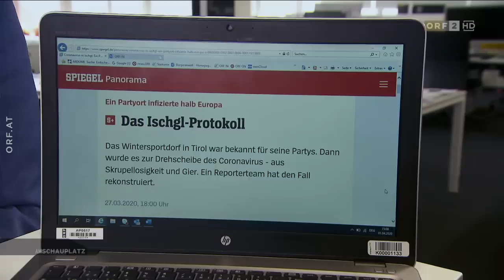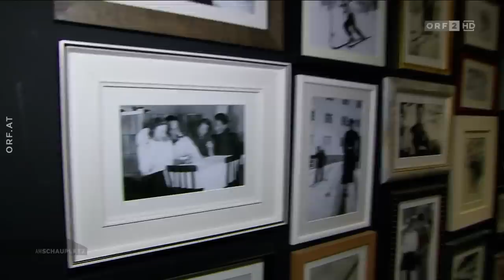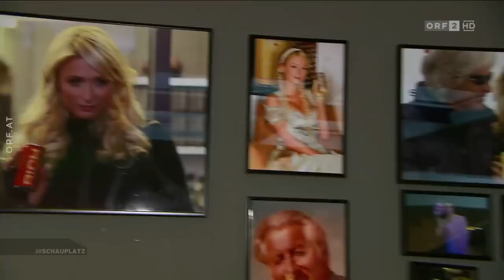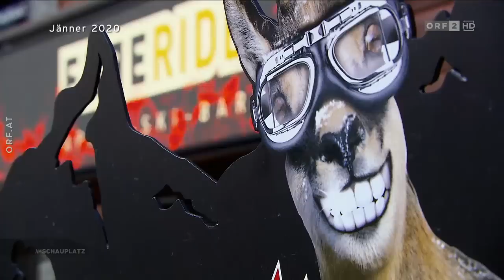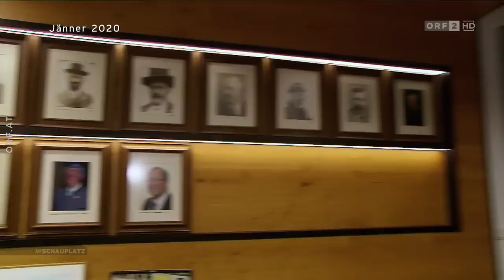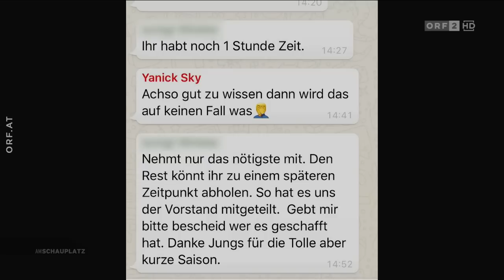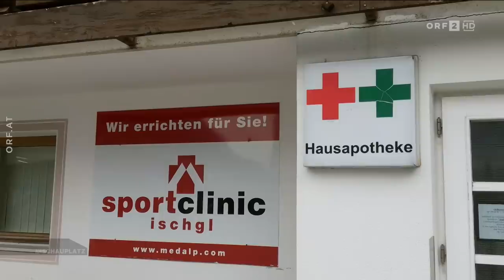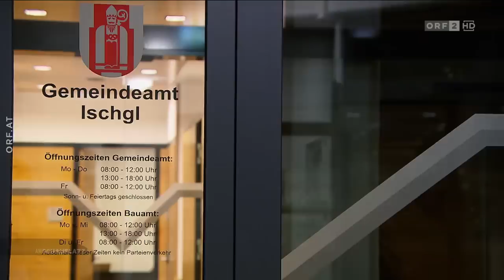Am Schauplatz: Ausnahmezustand in Ischgl [2.4.2020]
„Ausnahmezustand in Ischgl“: „Am Schauplatz“ dokumentiert den Umgang des Tourismusorts mit der Krise

Ischgl war einst ein armes Bauerndorf, bis man 1963 die längste Seilbahn im ganzen Land baute. Die folgenden Jahre brachten einen gigantischen wirtschaftlichen Aufschwung und rasch wurde aus den Bergen rund um Ischgl eines der modernsten Skigebiete Österreichs. Ein Hoteldorf, das 1,4 Millionen Nächtigungen zählt. Man wirbt mit 236 Pistenkilometern, 1.200 Schneekanonen. Die gigantischen Liftanlagen können jede Stunde 94.000 Menschen zu Berg befördern, erzählt man stolz.

Seit Ausbruch der Corona-Krise herrscht in Ischgl der Ausnahmezustand. Die Partystimmung ist Vergangenheit – die Lage ist angespannt. In ganz Europa gilt der Tiroler Ort als eines der Epizentren der Pandemie. Die internationale Kritik ist groß, weil die Verantwortlichen tagelang gezögert haben, die laufende Skisaison vorzeitig zu beenden. Mittlerweile ermittelt die Staatsanwaltschaft. Seit Wochen steht Ischgl unter Quarantäne. Im Ort sitzen Touristinnen und Touristen, aber auch unzählige Mitarbeiterinnen und Mitarbeiter der Tourismusbetriebe in ihren Zimmern und warten auf ein Ende der Maßnahmen.

„Am Schauplatz“-Reporter Ed Moschitz hat Ischgl schon im Jänner mit der Kamera besucht. In den vergangenen Wochen interviewte er Verantwortliche, Mitarbeiter/innen und Einheimische und dokumentiert für seine Reportage „Ausnahmezustand in Ischgl“ – zu sehen am Donnerstag, dem 2. April 2020, um 21.05 Uhr in ORF 2 – den Umgang des Tourismusorts mit der Krise.